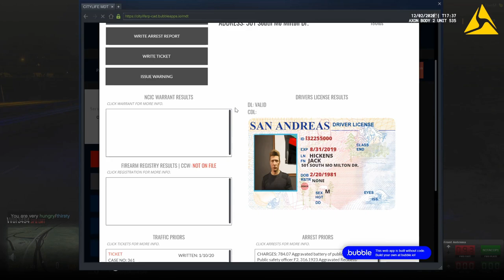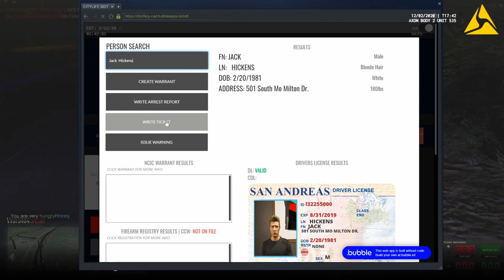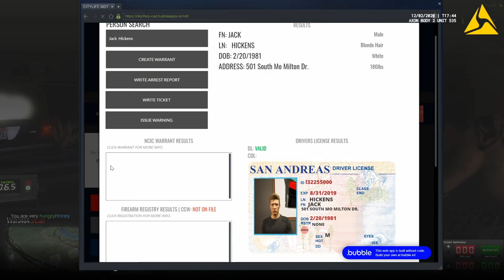GTA 5 CLRP #23 Vic Full Of Cash? (LEO)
Hey guys if you haven't already go check out my discord server!